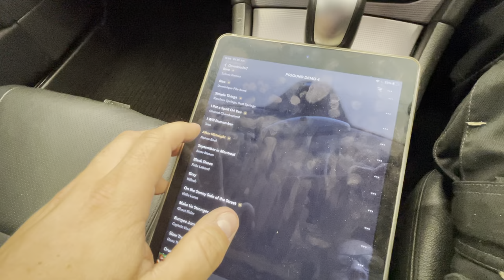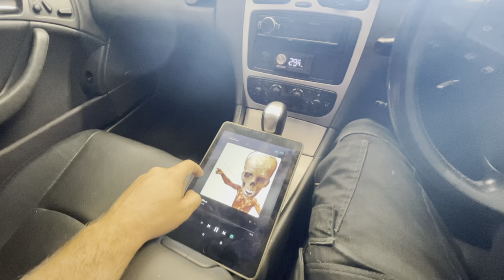Daily SQ System in Mercedes C320 - Helix K12 to Q12W, Audible Physics RAM6A to Micro Precision 5.16